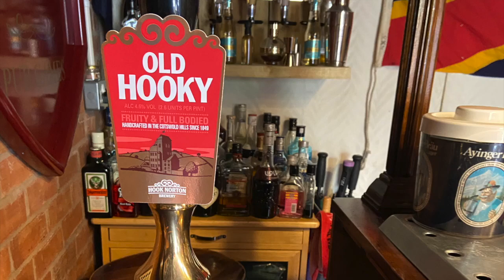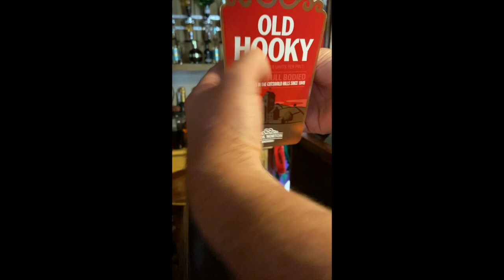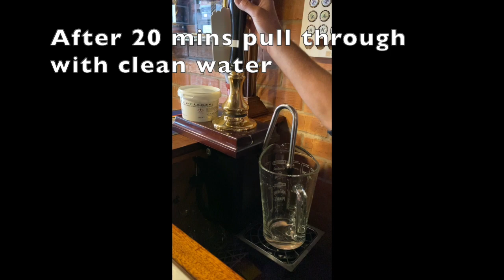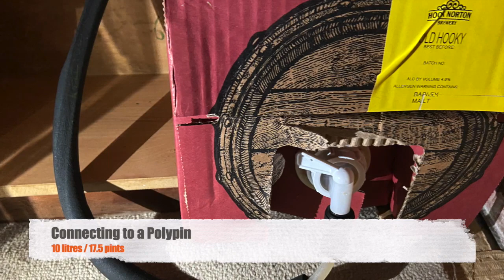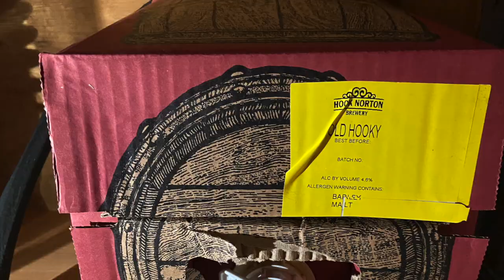Pint365 Beer Engine Real Ale Pump Installation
Pint 365 Beer Engine / Pump real ale installation in home garage bar. This video details what you get and how to install it on a counter top including connecting to a polypin beer bag in a box and pulling a real pint, just what you need when all the pubs are shut.

Thanks to Masons for outstanding customer service, and Hook Norton brewery for a great pint of Old Hooky.